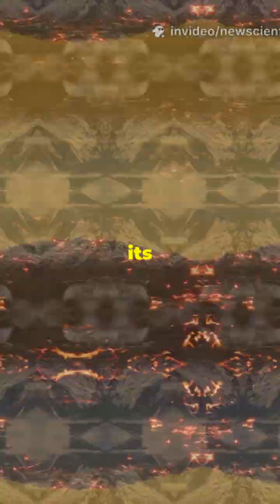Melting glaciers could awaken dangerous volcanoes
Melting glaciers from global warming can reduce pressure on Earth's crust, potentially reactivating dormant volcanoes beneath ice sheets. This increases eruption risks worldwide and may trigger further climate impacts through greenhouse gas release and ice melt.

5th Edition of New Scientists Awards | 29-30 July 2025 | New Delhi, India